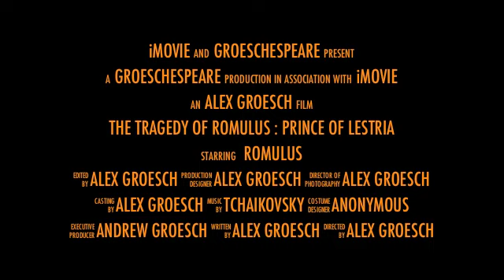Romulus Trailer 2012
A trailer for the motion picture